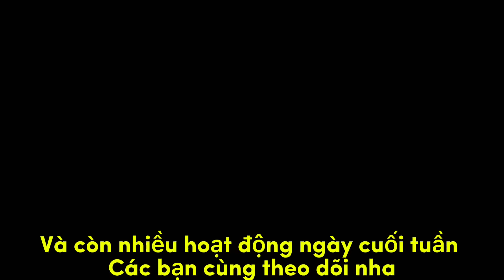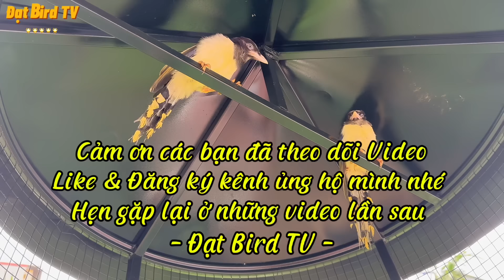Cận cảnh TỔ & TRỨNG của cặp KHƯỚU BẠC MÁ SINH SẢN lứa 2 nuôi thả tự nhiên - Giao lưu GÀ TRE BẮC